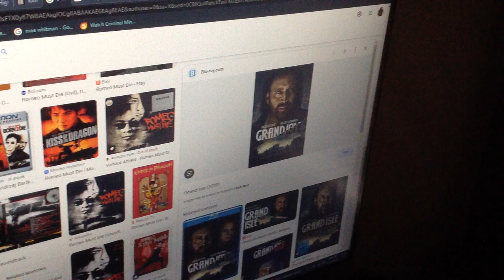What do you think about this movie?